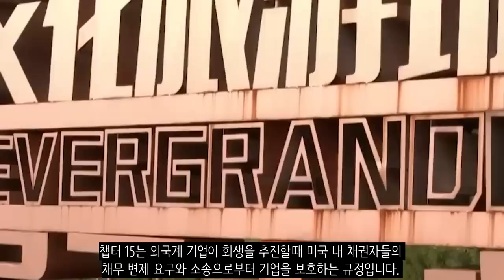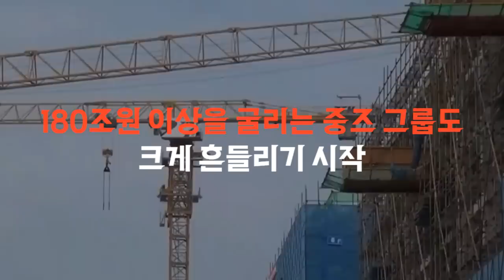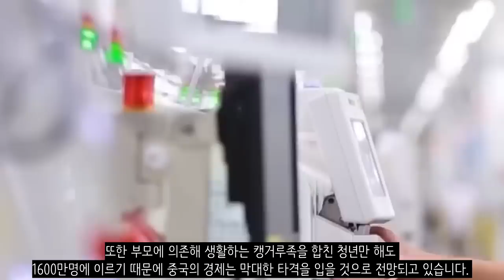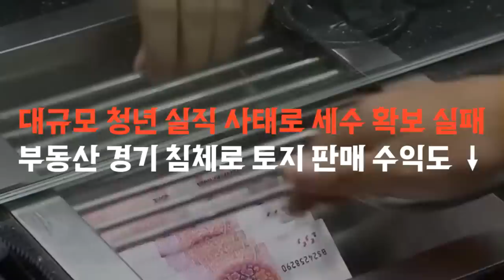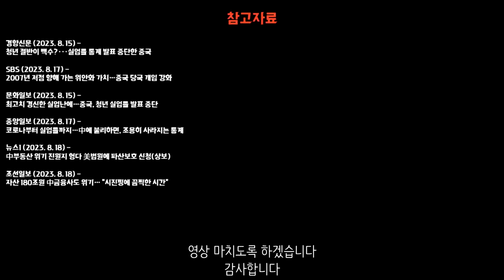중국 경제가 망하고 있다